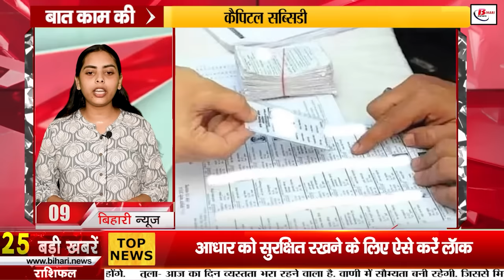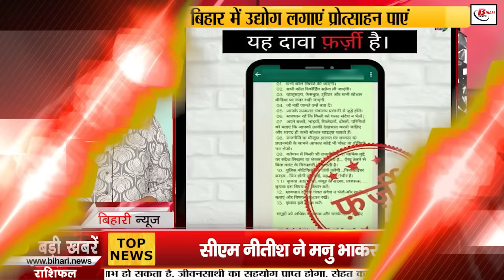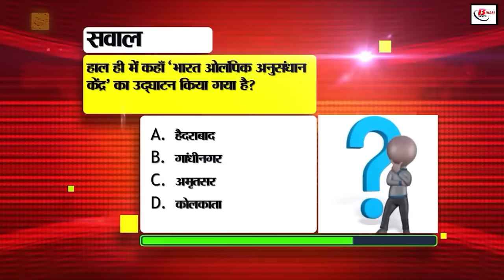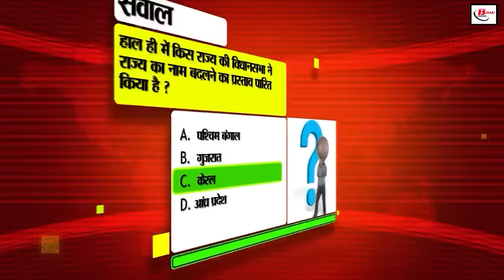Bihar News Live Today of 29th July 2024.Sonal Jha birthday,Tigers in VTR,Tirhut By Election seat.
Bihar News Live Today of 29th July 2024.CM Nitish Kumar,Weather of Bihar, Sonal Jha birthday, Manoj Bajpai, tigers in VTR,Patna
1. Railways has announced recruitment for more than 7 thousand posts

2. E-auction of mineral reserves worth crores in Rohtas and Jamui has been approved

3. Today in Bihari Birthday Special, we will talk about

4. Bihar Board is giving an opportunity to change school and faculty to 10th pass in Intermediate

5. Preparations to revise the manual of the police department

6. Lock Aadhaar in this way to keep it safe

7. Now sharing photos and videos on WhatsApp will be even easier

8. So many schools of the state have been identified for PM Shri

9. By-election will be held from Tirhut seat of graduate quota

10. CM Nitish has given orders to provide 14 hours of electricity to farmers for agricultural work

11. Education department has blacklisted two agencies for providing bad bench desks

12. After Bhaiya Ji, Manoj Bajpai has announced this film

13. Today in Bihar Tourism, we will talk about Machhli Talab

14. Now during school hours, vehicles like trucks and tractors will not be operational

15. Signs of increase in the number of tigersinVTR

16. Know how the weather will be in the state today

17. 5 accused arrested in the case of robbery in Purnia Tanishq showroom

18. TB patients are getting relief in the state

19. CM Nitish congratulated Manu Bhaker on winning bronze medal in Paris Olympics

20. Congress accused the central government of adopting double standards regarding Bihar

21. Prashant Kishore's big announcement before the assembly elections

22. When will Tejashwi go on Bihar tour? The party will announce it soon

23. Sri Lanka won the Women's Asia Cup title for the first time

24. Today's date is recorded in the history of India for many reasons

25. In today's viral news, we will talk about the monitoring of phone calls by the government

26. It is necessary to file ITR by July 31, otherwise you may be fined or jailed